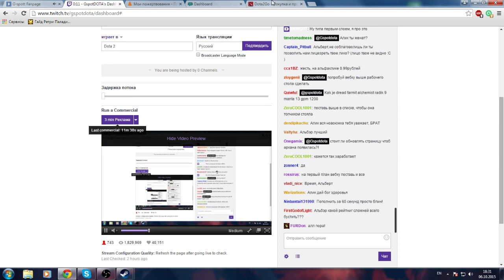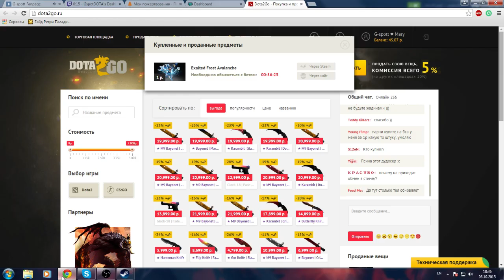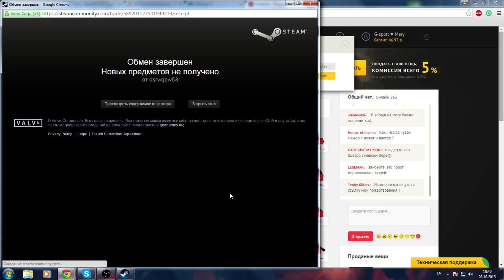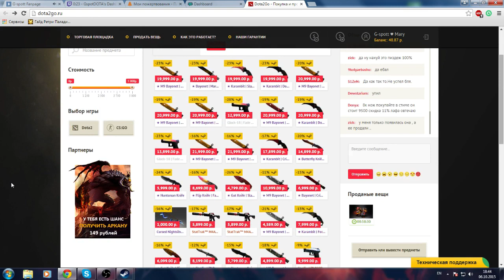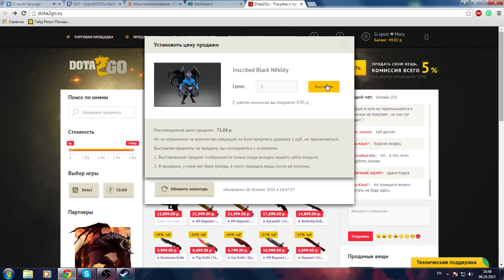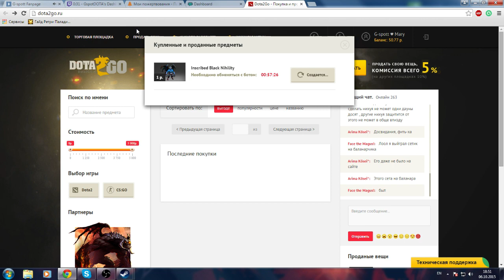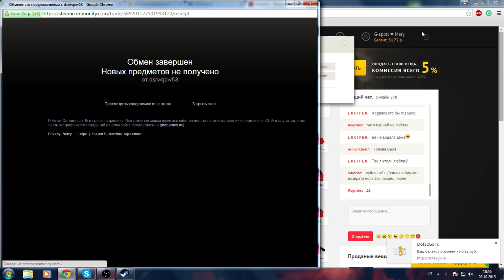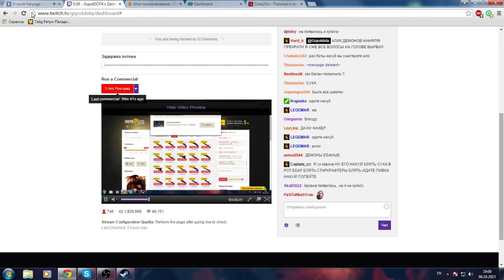Розыгрыш аркан по 1р на сайте